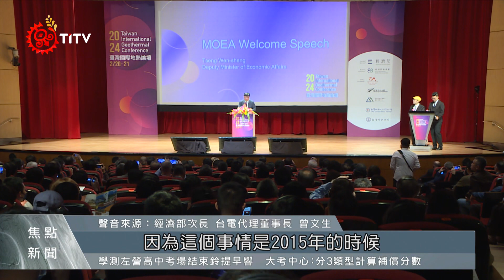電價審委會3月召開 討論4月是否調整電價｜每日熱點新聞｜原住民族電視台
經濟部 將會在3月進行 電價審議委員會，有可能在4月分要全面調漲電價其中也包含民生用電；而行政院長陳建仁表示 台電 盡了最大努力，至於經濟部長王美花雖然說還沒有定案，但也坦言說台電目前持續虧損，如果沒有政府撥補或者是調漲電價，年底可能會有財務危機。